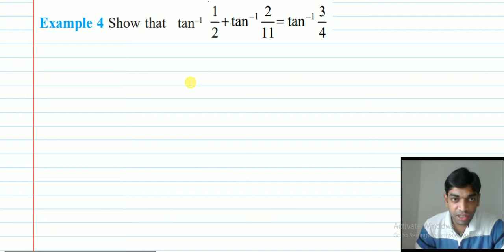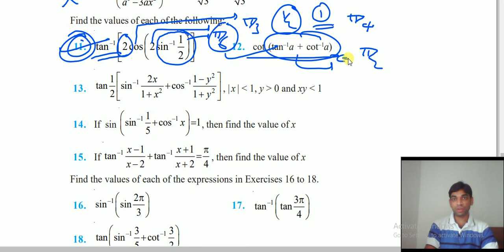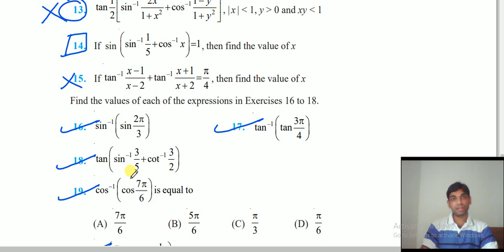INVERSE TRIGONOMETRIC FUNCTION 3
Example 4 to Example 8